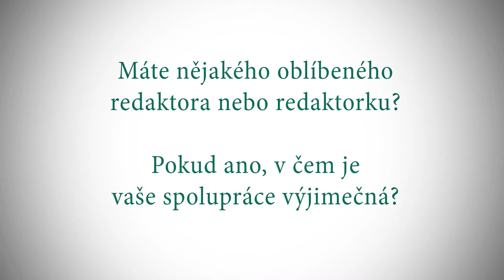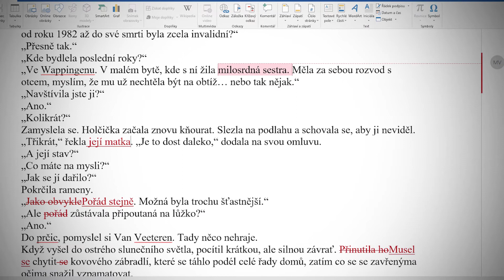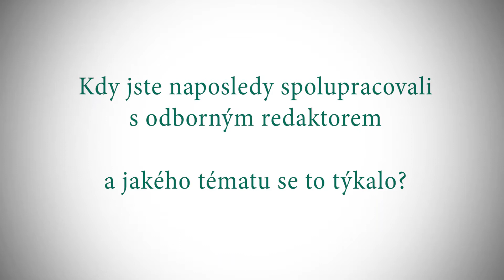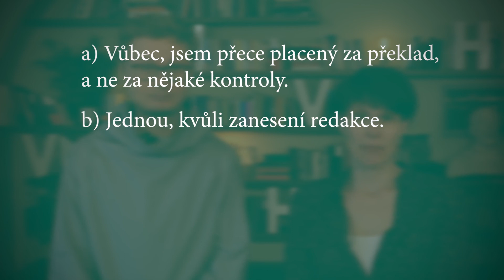Nalezeni v překladu 5: Bavte se se svým redaktorem!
„Zrovna mi píše odpovědná redaktorka, že dotazy jazykového redaktora předala dál odborné redaktorce, ale ta zatím neměla čas se na to podívat, a tak se to kdyžtak vyřeší v korektuře, snad nebude sazeč moc nadávat. Chápeš to?“ děsí se v novém dílu videotutorialu pro začínající překladatele Martin. Také tomu nerozumíte? Snad do všech těchto pojmů vnese světlo náš nový díl!

A jaký je váš nejosvědčenější postup? Podělte se s kolegy v komentářích!

Pro ještě lepší přehled připojujeme slovníček:

Odpovědný redaktor - projektový manažer. Nemusí přímo provádět redakci samotného textu, ale rozděluje úkoly a koordinuje práci na knize.

Nakladatelský redaktor - pracovník nakladatelství. Často vykonává zejména organizační práci a administrativu, ale může se věnovat i redigování textů atd.

Jazykový redaktor - prochází text podrobně, zpravidla srovnává s originálem (tzv. kolace), provádí opravy

Odborný redaktor - zaměřuje se na odborné téma, kontroluje správnost, upřesňuje termíny

Technický redaktor - připravuje rukopisy po technické stránce (tzv. předtisková příprava)

Korektor - čte překlad v sazbě a zaměřuje se na dotažení detailů (překlepy, dělení) - obvykle už neprovádí zásadní změny (někdy se ale tento výraz nepřesně používá i pro redaktora)

Sazeč/grafik - vytváří v sázecím programu tzv. sazbu či zlom, zanáší úpravy po korekturách

Editor - výraz pro redaktora z angličtiny, který se do toho všeho občas plete. Někdy také označuje osobu, která připravuje například výbor z textů, sborník apod.